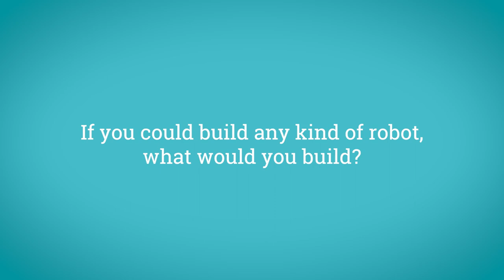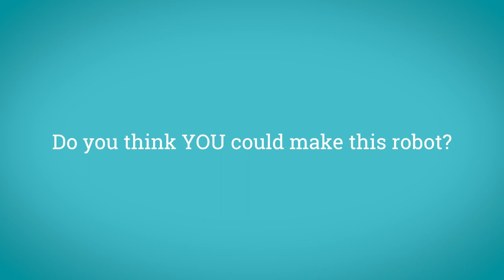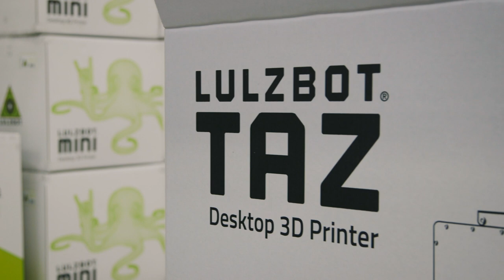Ideas Made Real - What Robot Would You Build?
For back to school, we asked kids to tell us all about their dream robot, then designed it with them in GIMP. Watch the kid's reactions when we reveal their 3D printed dream-robot at Aleph Objects. Learn step by step instructions on how to digitally assemble, 3D print, and build your own toy robot

System76 was born in Denver, CO with a passion for all things Linux and open source. Today, our band of merry makers are on a mission to fundamentally define the future of Linux. We create powerful desktop computers and laptops driven by function & design, and make discovery simple with Pop!_OS. Our work helps creators, makers, and builders engineer a better world—and have fun doing it.

or browse our premium Linux offerings below!